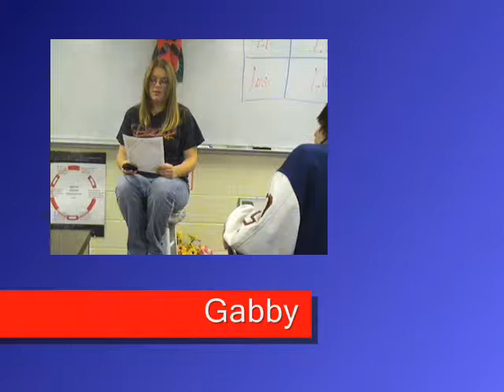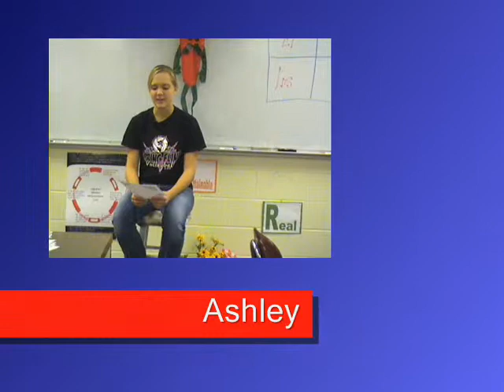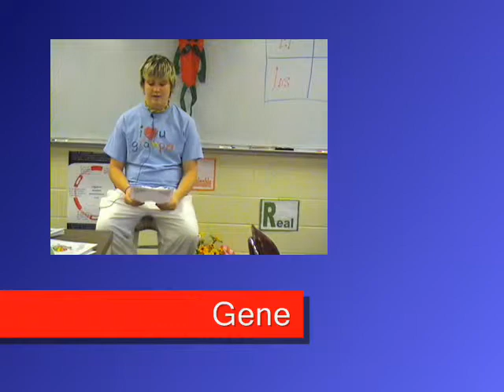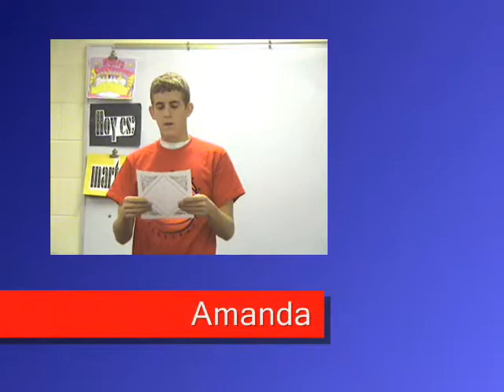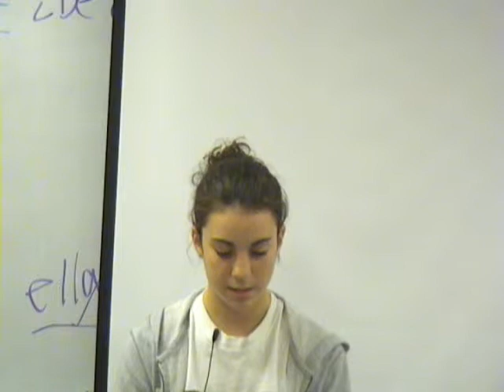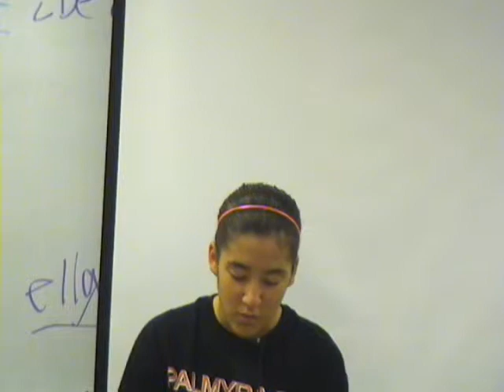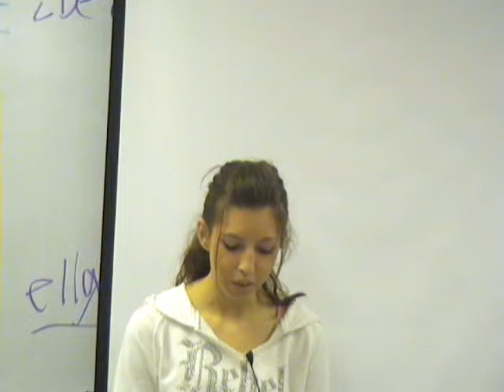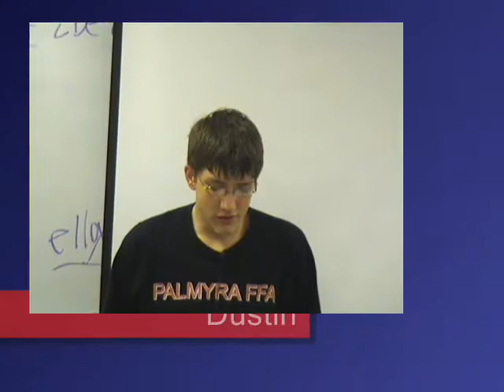spanish 1 ch. 1b- poetry 2007-08.wmv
Soy yo poems